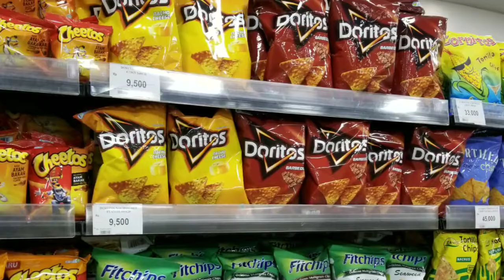Galaxy Note 8 Auto Stories 2-3 July 2018